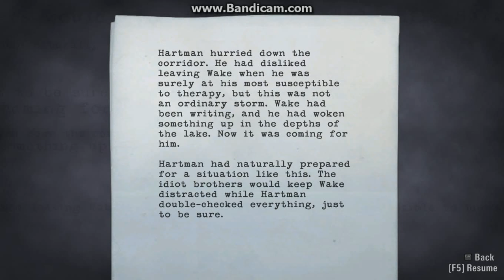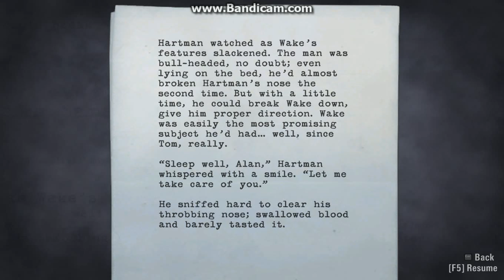AlanWake Part26/47 The Truth part 5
Part 26 of Alan Wake.

Mission: The Truth part 5